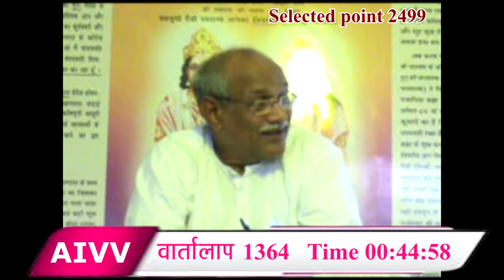AIVV ll 2499-ब्रह्मा बाबा लक्ष्मी-नारायण का चित्र देखकर क्यों रोते थे? Disc.1364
AIVV ll 2499-ब्रह्मा बाबा लक्ष्मी-नारायण का चित्र देखकर क्यों रोते थे? Brahma baba Laxmi Narayan ka chitra dekhkar kyon rote the? Disc.1364

2036 में विनाश होगा? या तारीख बढेगी आगे ll सृष्टि पर संकट है या संकट से बची है

Copyright :    AIVV

AIVV
Murli Points
Murli Class
आध्यात्मिक विद्यालय
मुरली पॉइंट्स
मुरली क्लास